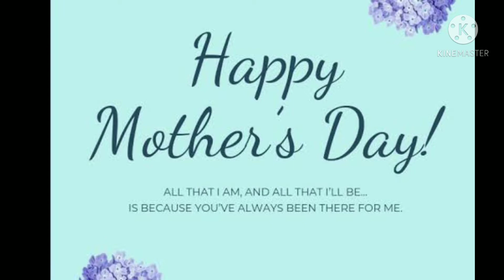|| Mother's Day Drawing 🌻🌻🌻🌻🌻🤗🤗 ||